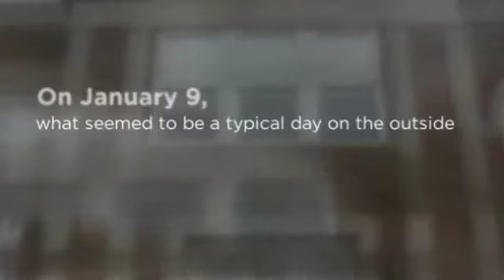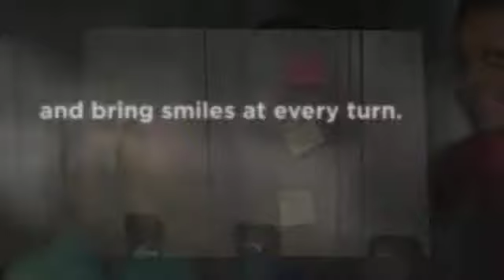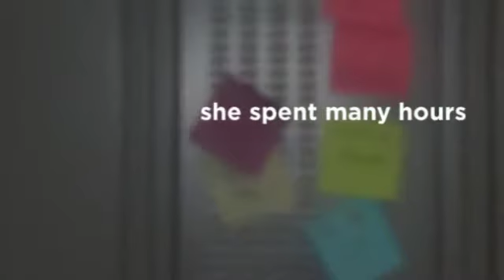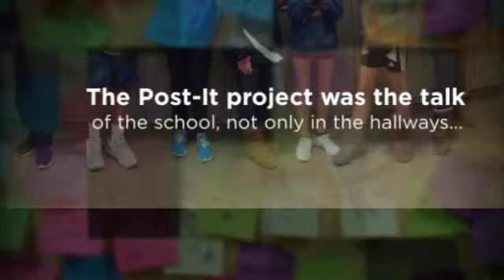BCMS Post It Project - January 2015